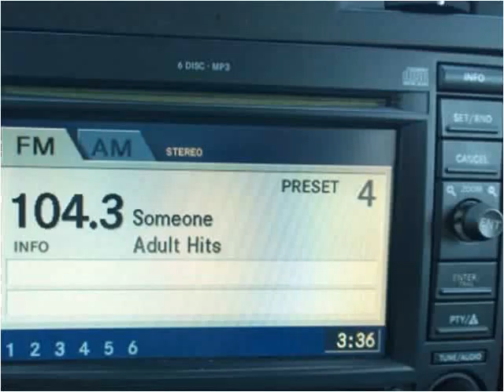2006 Chrysler 300 Used Cars Norwalk CA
This 2006 Chrysler 300 is available from A-Lux Auto.